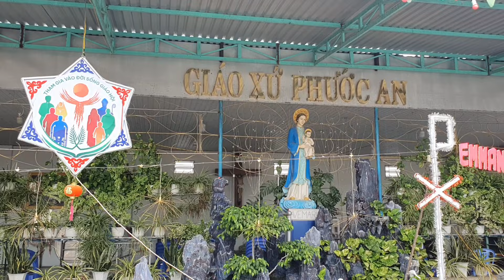@ NHÀ THỜ GX PHƯỚC AN ĐÓN MỪNG CHÚA GIÁNG SINH 2023.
Dùng thử công cụ chỉnh sửa video miễn phí CapCut để tạo video!